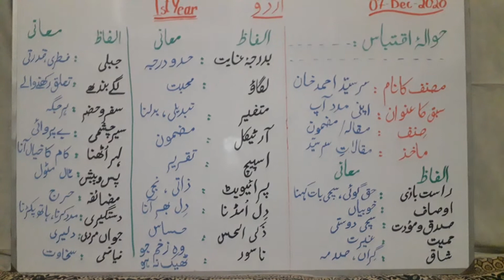1st year urdu Lec#6 part2